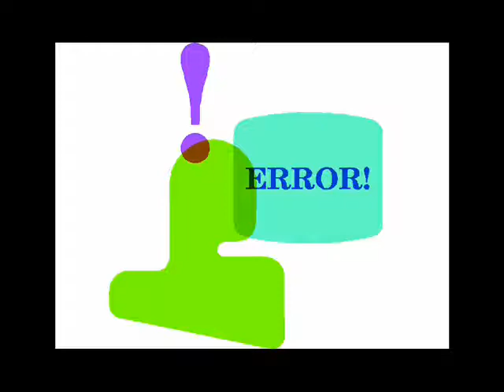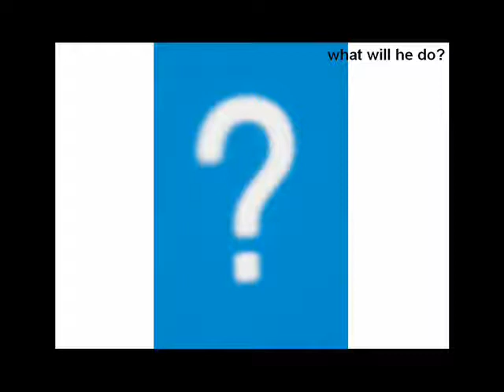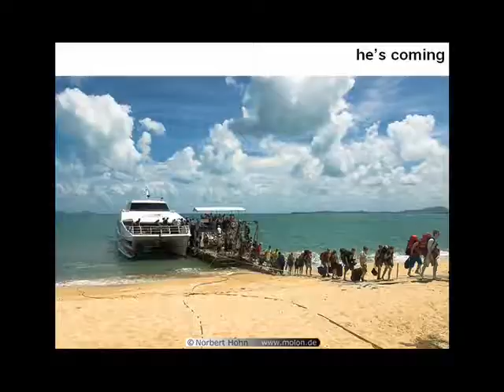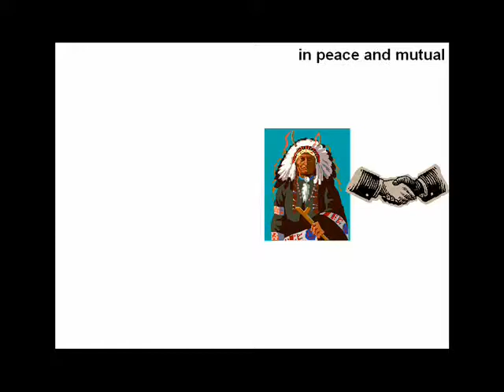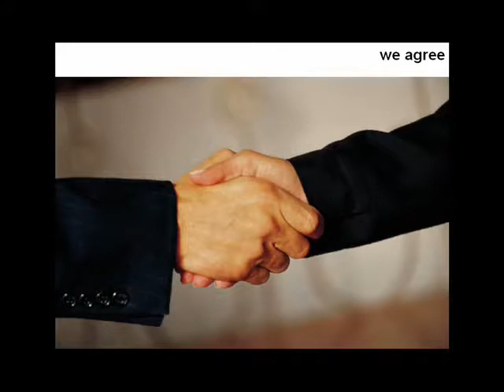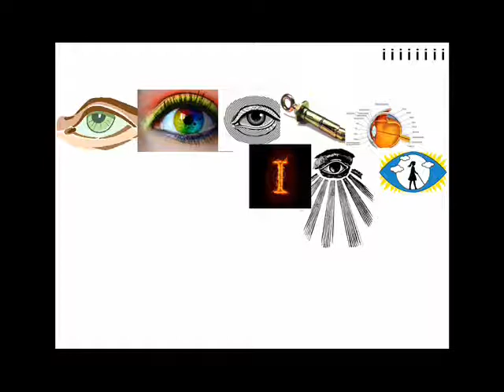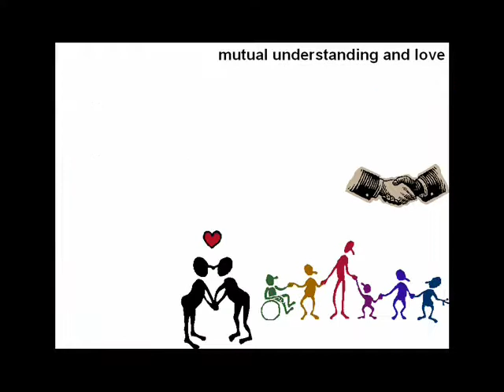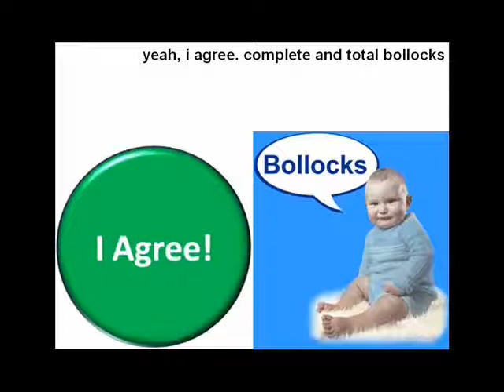Adam Nottage - Hubelfish1 - The Hubelfish Chronicles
The Hubelfish Chronicles is a fantasy tale of the rise, fall, rise, fall and rise again of my alter ego Eddie Hubelfish.